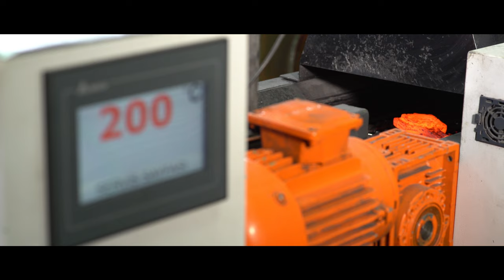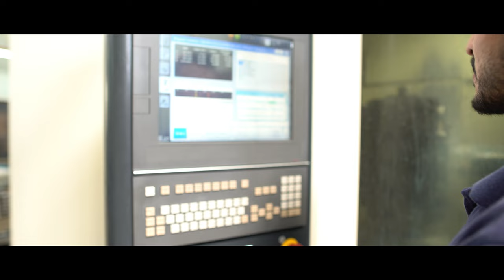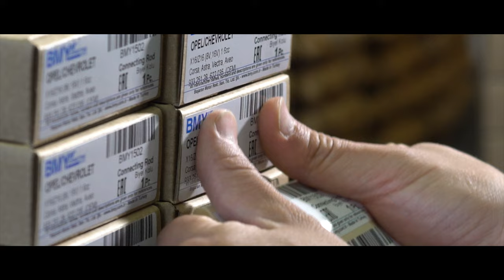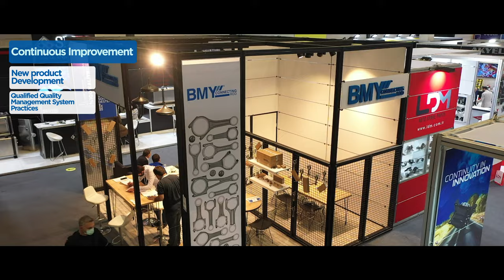BMY Connecting Rod | Promotional Movie | 4K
BMY is one of the most important connecting rod manufacturers in the automotive aftermarket. We wanted to share with you how difficult and valuable production is. You can always share your comments with us. Enjoy watching.